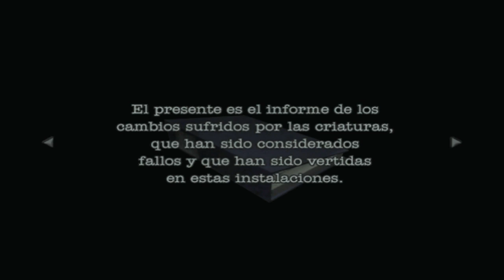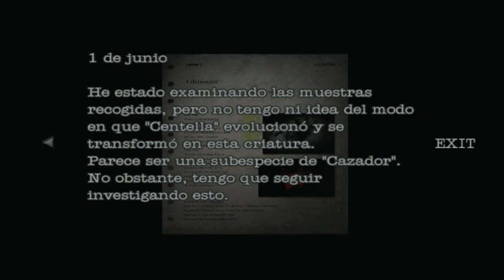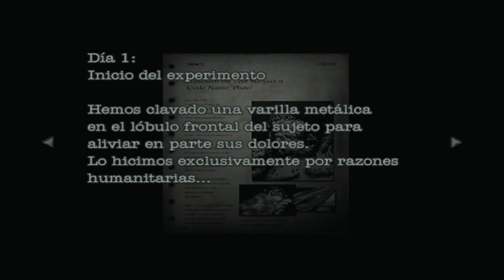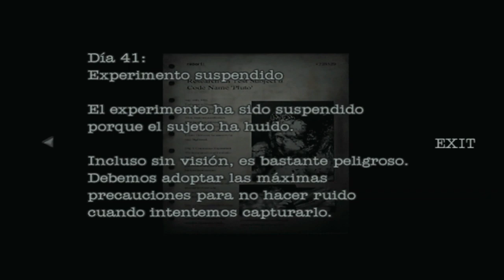Resident Evil Dead Aim (Gameplay en Español, Ps2, 60Fps) Capitulo 5